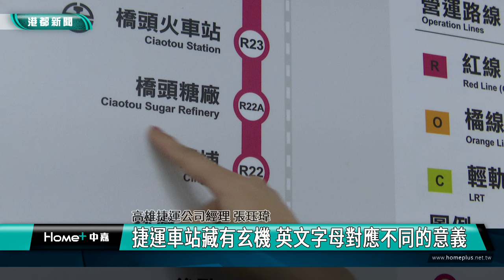都市傳說？｜所以那個O3勒？ 高雄捷運被消失的那個車站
高雄捷運地圖上，仔細一看好像會發現哪裡怪怪的？原來是鹽埕埔和前金站中間的O3站不見了，許多民眾驚呼平常不太會發現，但其實這個跳號是有原因的，因為過去在各種因素下，橘線O3站 最後決定不再設立，但最後決定空著這個編號留給這份遺憾，成為了高雄捷運的小彩蛋，也變成網路雜談間的都市傳說。